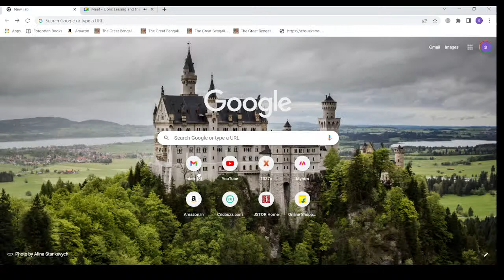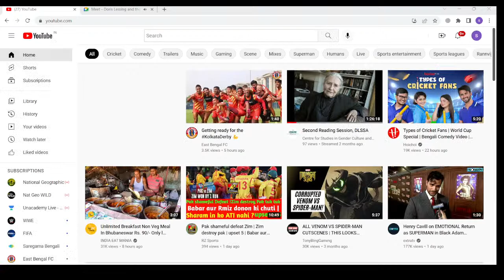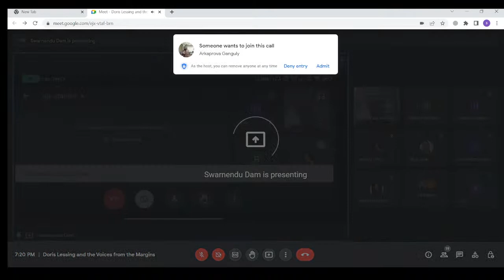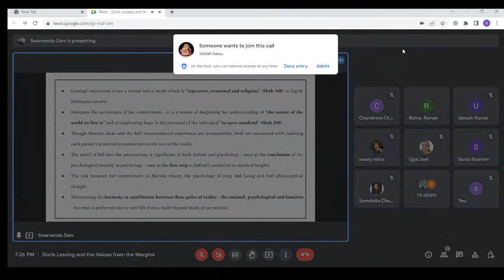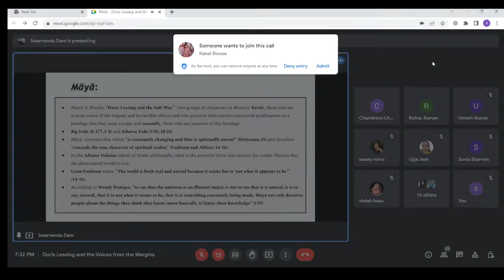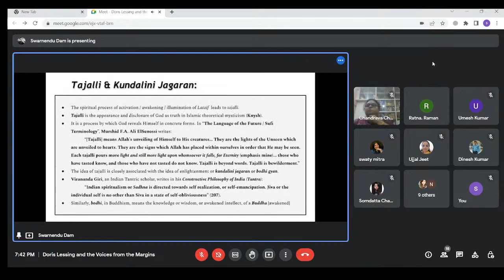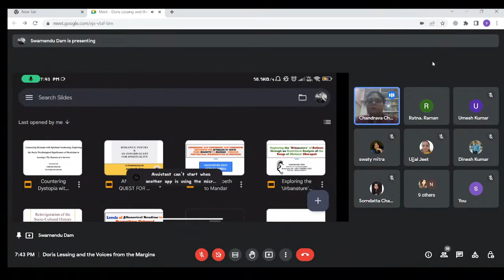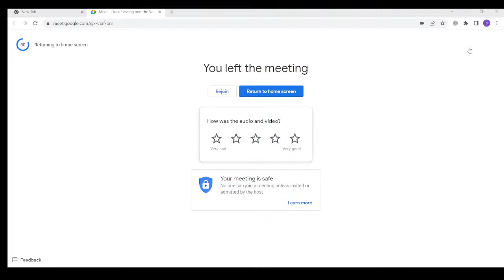Doris Lessing and Voices from the Margins